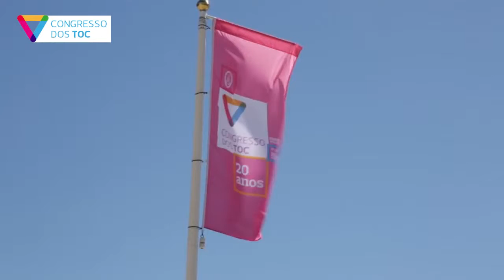V Congresso - Balanço global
No video de seis minutos e meio de duração estão compactados dois dias de trabalhos do V Congresso, realizado em setembro, no Meo Arena. Declarações de alguns dos principais intervenientes